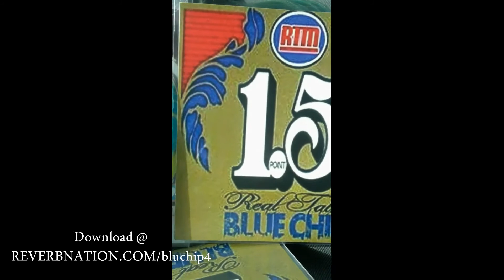BLU CHIP LETTER TO MY DADDY MUSIC VIDEO (SHOT BY@BIGKIESE)